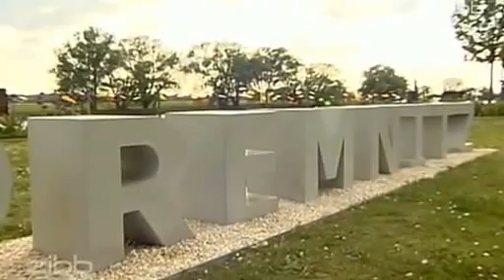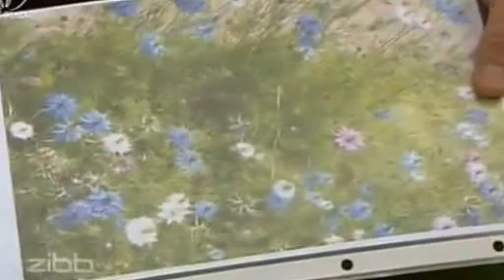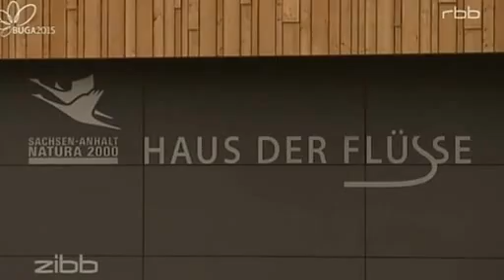zibb Der Pflanzendoktor auf der BUGA zibb 20150519 arzt m 16 9 512x288